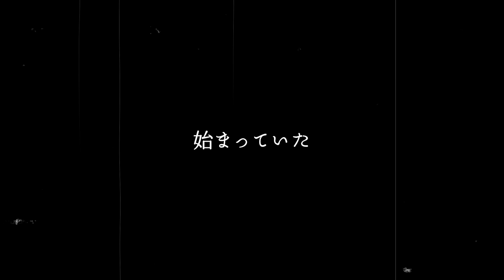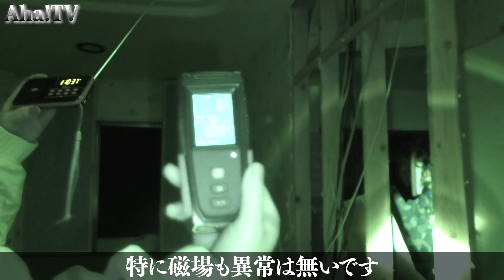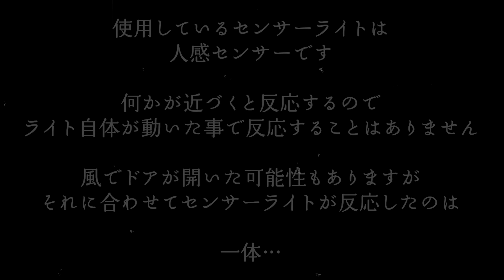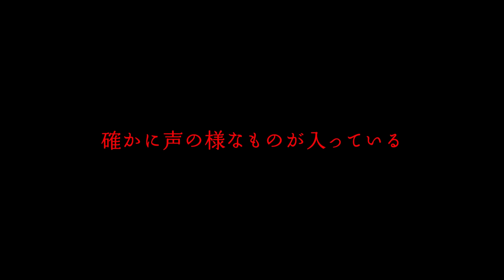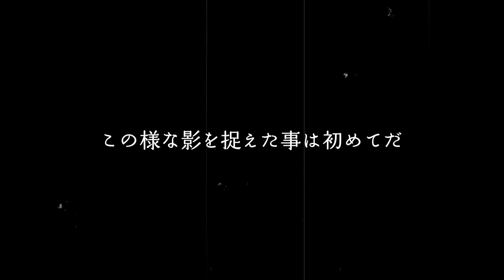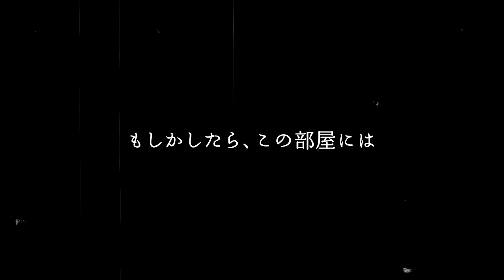[ 心霊/過去最恐 ] 現象多発！黒い影を捉えた映像 | Japanese horror *English Sub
ホラードキュメンタリーエンターテイメント番組
Japanese horror YouTuber Aha!TV

当チャンネルの動画は心霊というものを検証（追求）しております！

【はじめに】
何となく視える人こと「ゴマ」は、
視聴者目線で心霊調査を行なっている為、
動画内では、基本的に霊視等は行なっておりません。

※ロケ地により霊視をする場合は御座います。

【恐怖映像集はコチラ↓】

【随時募集】
＊行って欲しい穴場スポットや地元の人しか知らないスポット情報
＊動画内で視て欲しい心霊写真や呪物
＊怪奇現象が起こる家（訪問可能な場所）
（全てにご対応は出来ません。予めご了承下さい）

メンバー：ゴマ/コバ/レン/セイ/コウ

たくさんのコメント、評価をお待ちしております。

こちらまでご連絡下さい。

動画内で発言している情報や見解は、番組独自の調査によるもので、
事実とは異なる場合がございます。予めご了承ください。
また、不可解な現象（音など）の中には、自然現象または
物理的要因によって発生した可能性も御座います。
予めご理解頂きご視聴をお願い致します。